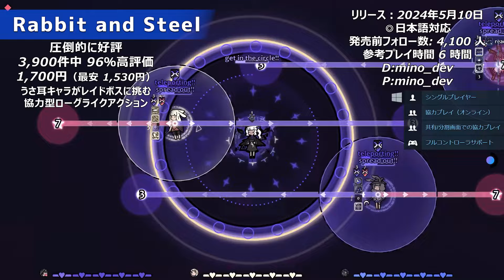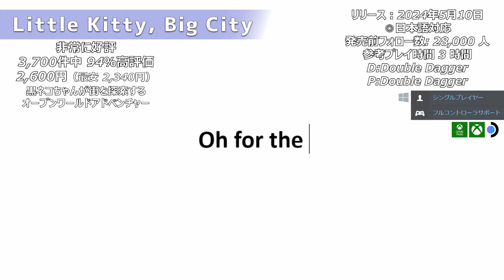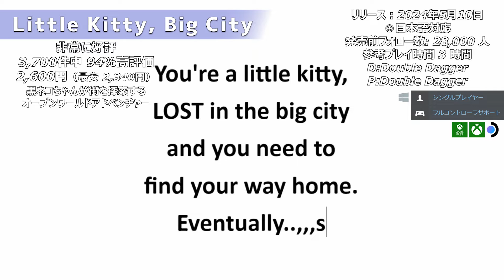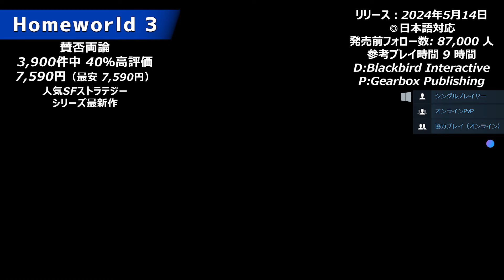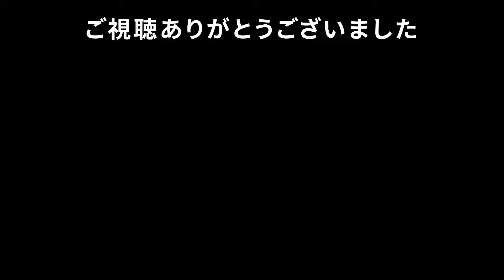【STEAM】2024年5月の新作はインディー高評価ラッシュ！ユーザーの期待に応えた高評価作！未注目だった意外な高評価作！そしてイマイチだった期待作をピックアップ【PS/Switch/Xbox】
2024年5月の新作の中から高評価なのに日の目を浴びていない作品や、低評価でも将来的に改善の余地がある作品などを紹介します。

【目次】
00:00 オープニング

ユーザーの期待に応えた高評価作

01:02『Abiotic Factor』

02:33『Hades II』

04:03『ANIMAL WELL』

05:31『Rabbit and Steel』

06:48『Little Kitty, Big City』

08:26『MULLET MADJACK』

09:52『Ghost of Tsushima DIRECTOR'S CUT』

11:17『九日ナインソール』

未注目だった意外な高評価作

12:30『Arctic Eggs』

14:01『A Tower Full of Cats』

イマイチだった期待作

15:20『Homeworld 3』

16:47『Men of War II』

18:24 私が購入予定だった国産タイトルが軒並みイマイチでした